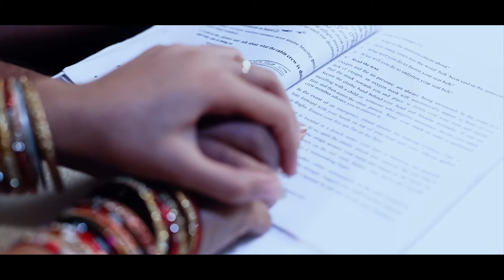Biswas Niya Korli Khela | Johny Ft. Muniya Mou | Masum | Bangla New Music Video 2021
Presenting a Brand New Music Video "Biswas Niya Korli Khela" , This song singing by playback singer "Muniya Mou", Lyrics & Tune "Masum" , Music by Johny.

Song : Biswas Niya Korli Khela
Singer : Muniya Mou
Lyrics & Tune : Masum
Label : CD Choice Music

Model : Aronno Pasha, Soniya
Color Grading & Title : Gazi Shajahan
Edit : Masud Rana
DOP : Sumon Imran
Direction : CD Choice Music Team

*** ANTI-PIRACY WARNING ***
This content is Copyright to Central Music and Video [CD Choice Music]. Legal action will be taken against those who violate the copyright of the following material presented!

CD Choice Music Official Address:
25/2, Purana Paltan, Chowdhury Dreams (2nd Floor), Dhaka